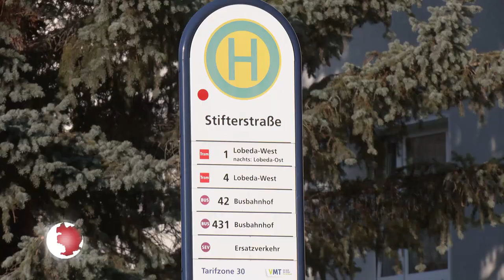Baumaßnahme in Jena-Nord: Kompletter Neubau der Gleisanlage notwendig (JenaTV-Beitrag, 29.01.24)